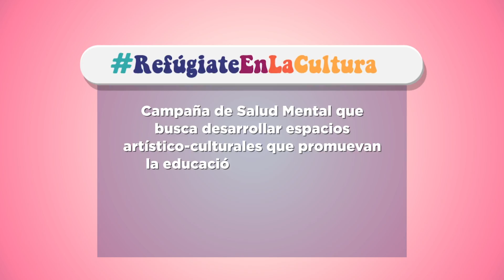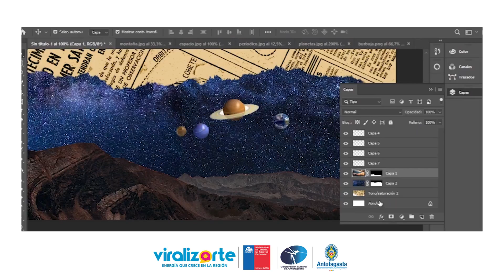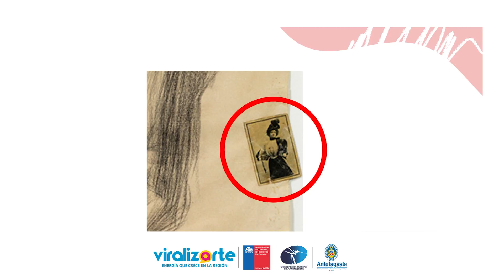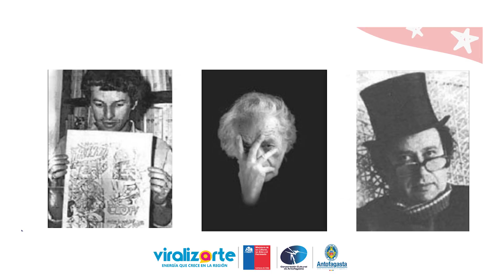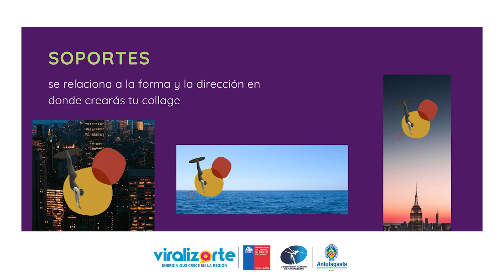Viralizarte - Francisco Baeza - “Escuelita de Collage”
Hacemos una invitación especial. En la categoría de Artes Visuales, nos encontramos con el artista Francisco Baeza, quien presenta su propuesta “Escuelita de Collage”, talleres donde se realizaron técnicas mixtas, combinando pinturas, pedazos de papel y todo lo relacionado a este proceso creativado.